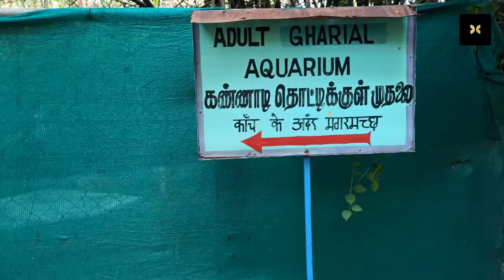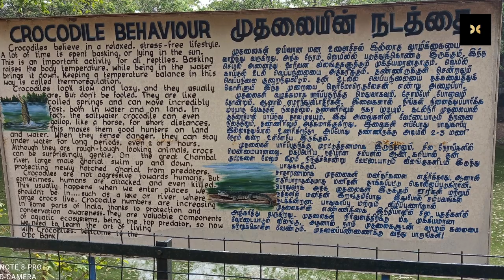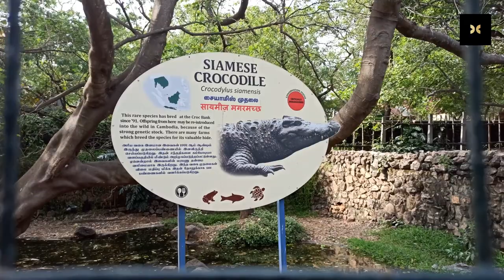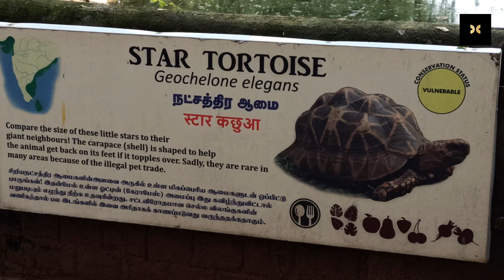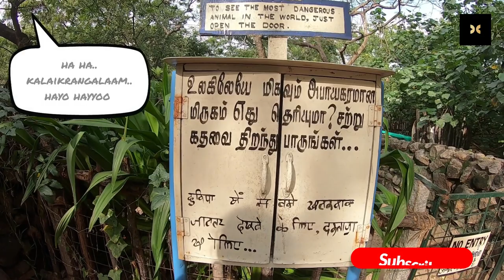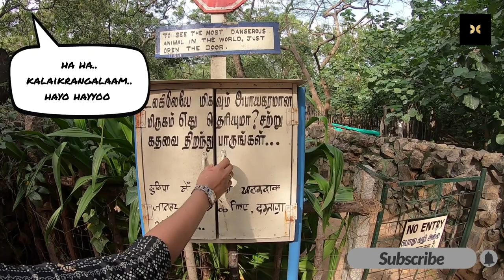The Crocodile Park, ECR, Chennai | முதலை பண்ணை , சென்னை | Green Anaconda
Hi friends,

￼ll

The Madras Crocodile Bank Trust and Centre for Herpetology (or Croc Bank) was the brain child of the legendary Romulus Whitaker and a handful of like-minded conservation visionaries who began work on the facility in 1976, in a desperate effort to save India’s dwindling crocodilian populations. Today, after more than 30 formidable years of cutting edge science and grassroots education, the Croc Bank remains a world leader in the field of frontline conservation and the preservation of natural landscapes.

The Croc Bank currently consists of a large reptile park near Chennai, Southern India, and several field projects located throughout the subcontinent reaching as far afield as the Nicobar Islands. The zoo sees close to half a million visitors per year making it one of the most popular tourist attractions along the famous East Coast Road.

This video taken from Chennai Crocodile Park.

If you like this video keep support &